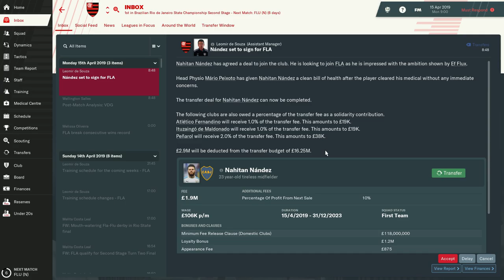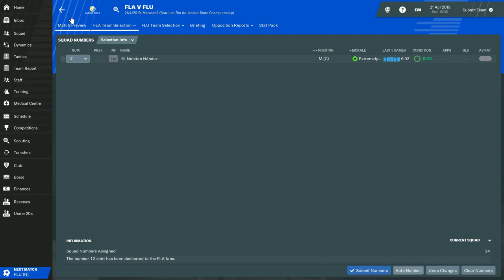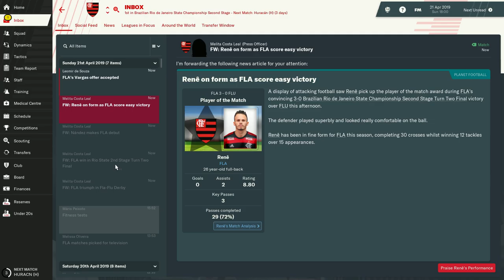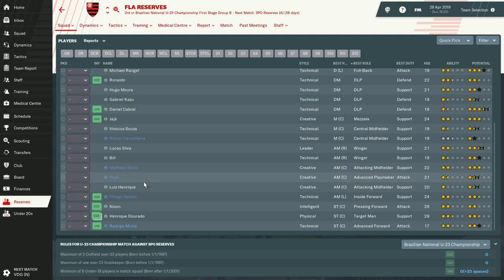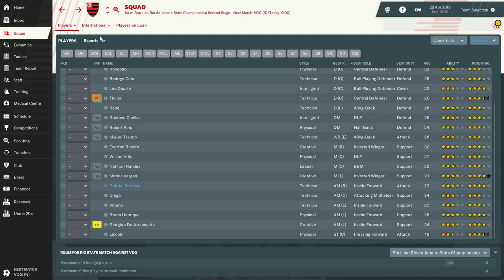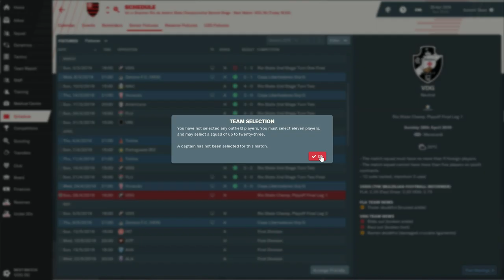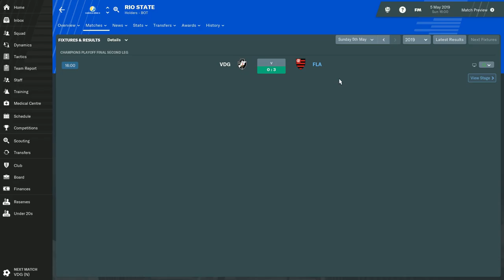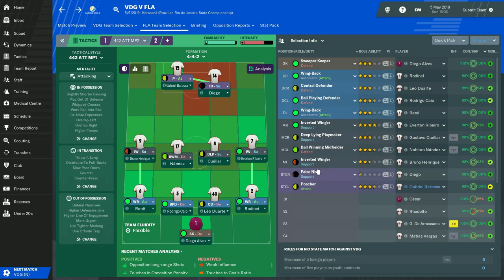Is this the Campeonato Carioca Final or there is still more?! - Football Manager 2019 - #5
Vasco da Gama still in our way, once again we face our nemesis in our way to the trophy!

Starting a new save in South America, inspired by Jorge Jesus going to Flamengo, I decided to have a similar experience in the awesome world of Football Manager 2019. WARNING: lame edits and foul language often used! Also a lot of fun (if we don't lose of course)!